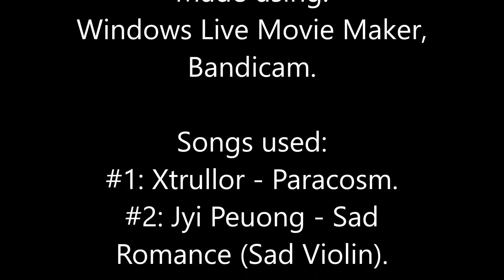Brick Rigs - Train Collisions 2